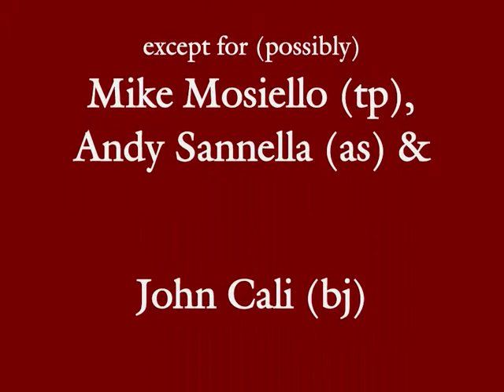Grey Gull Studio Band - Spaghetti - 1926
Here's another Grey Gull Studio Band release, this time on the rarely seen Supreme label.

"Spaghetti" was recorded in March 1926, and one of the songs co-writers was the trumpeter Mike Mosiello - he could be in the band's personnel.

Note the quotes from "O sole mio" and "Vesti la giubba"!!